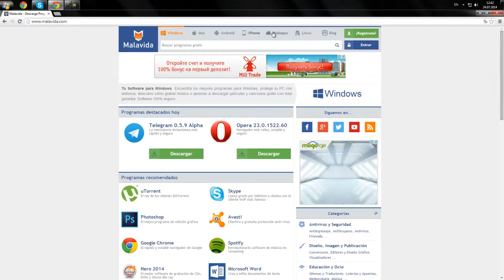ყველა უფასო პროგრამის ნებისმიერი ვერსია